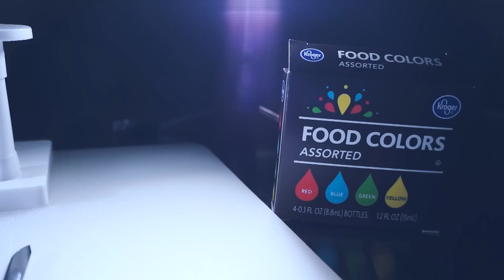Failed Operation: Skittles and M&Ms Pigment Reassignment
Special thanks to:
Daniel Wells
Connor Pearson